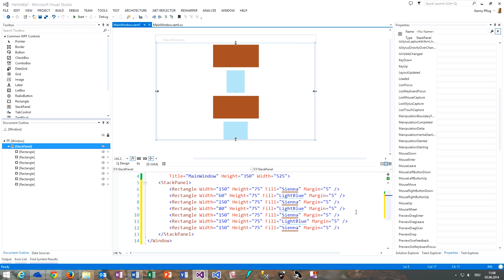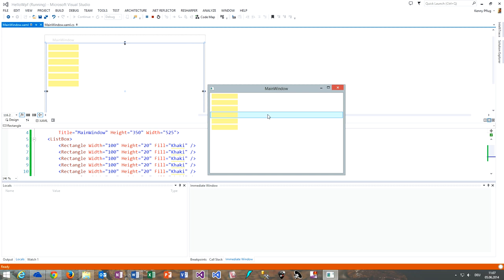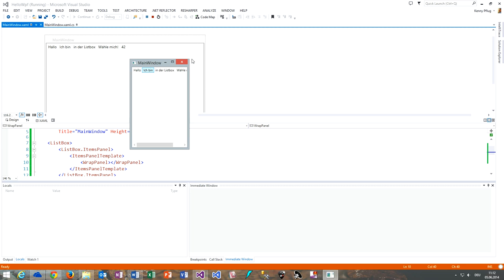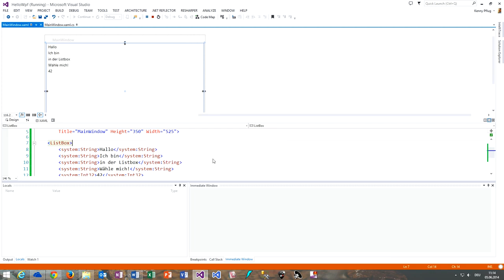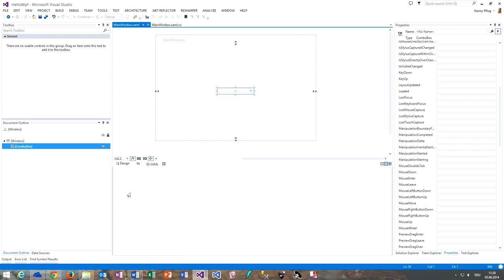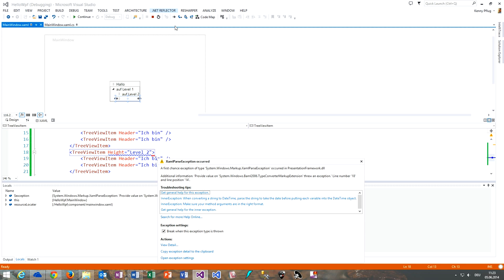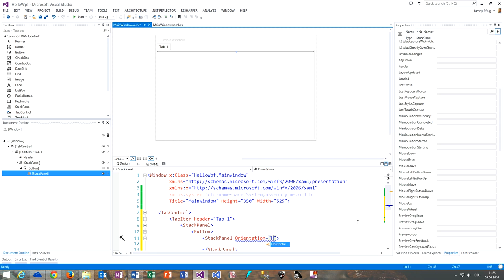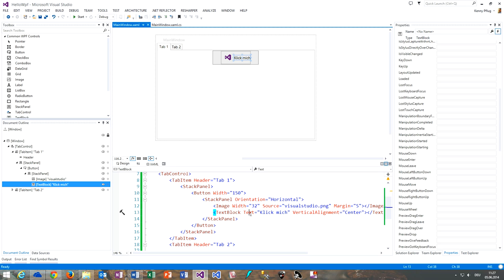137 Items Controls in WPF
In diesem Video zeige ich Ihnen die wichtigsten WPF Items Controls.